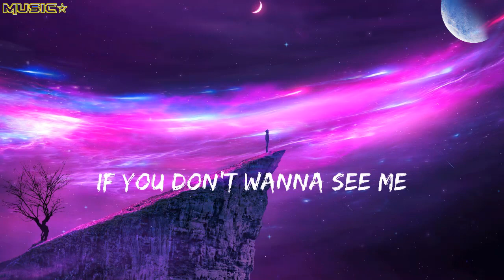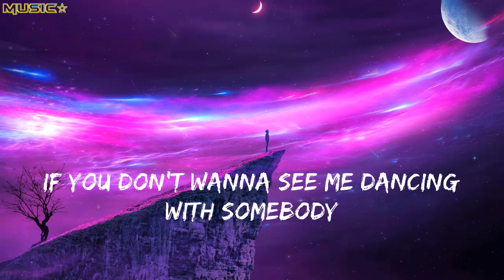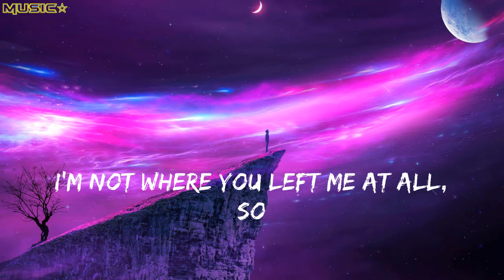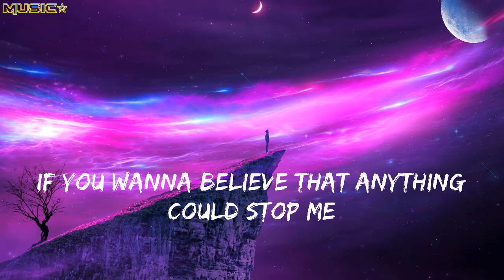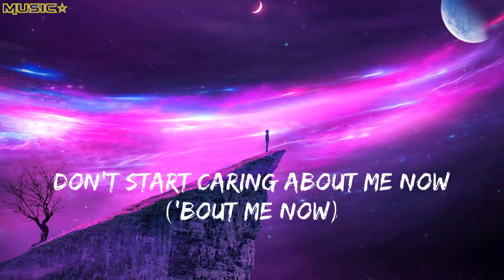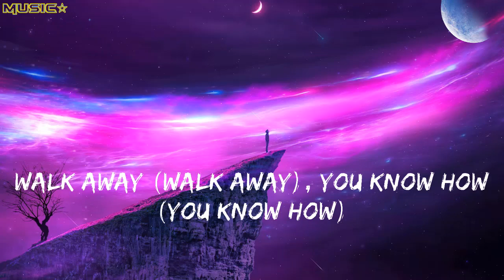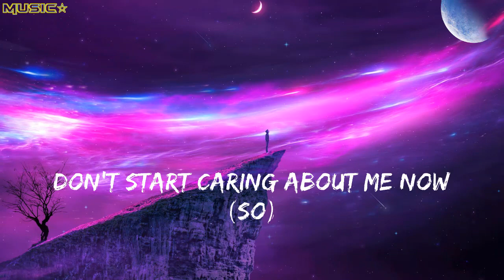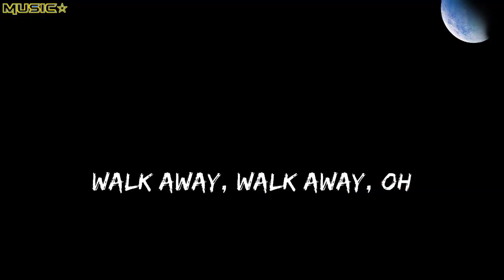Dua Lipa Don't Start Now Lyrics